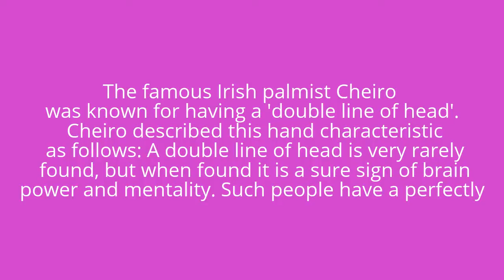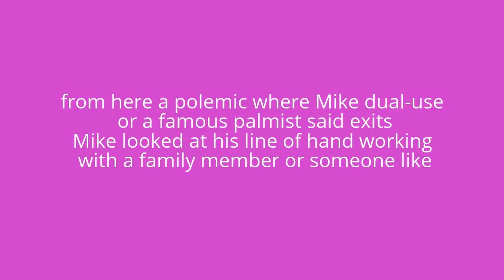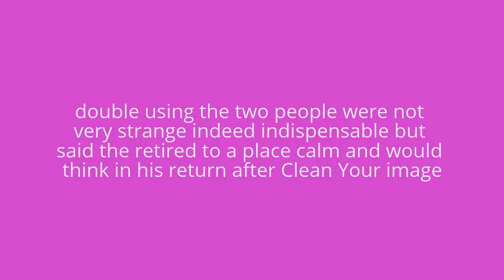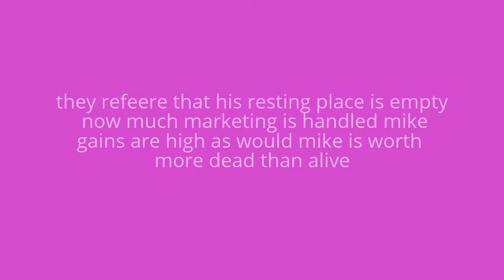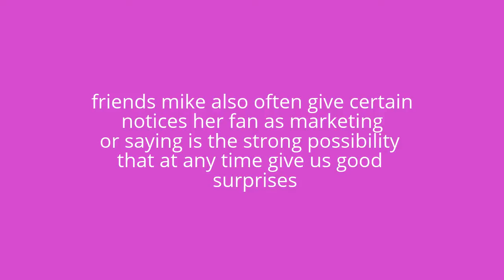video 2 mj